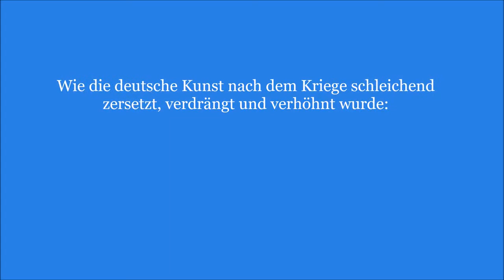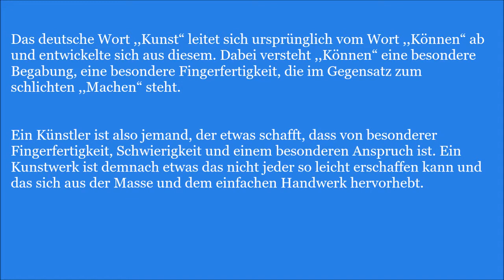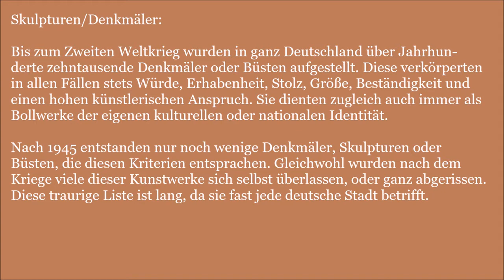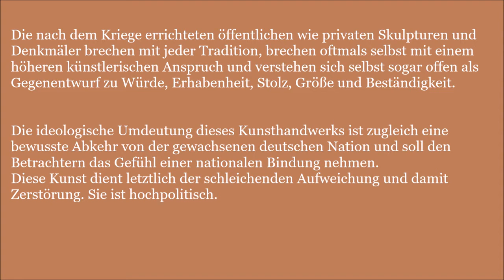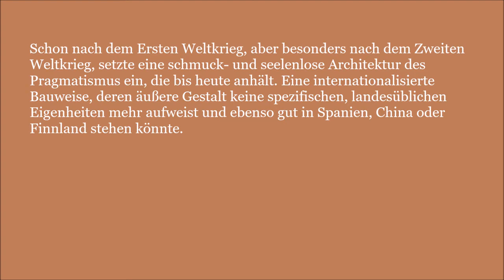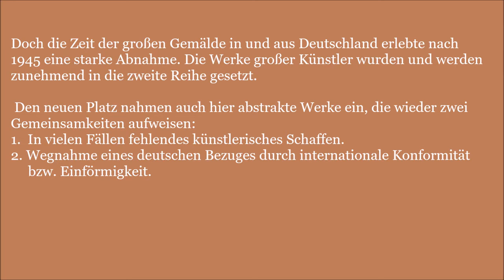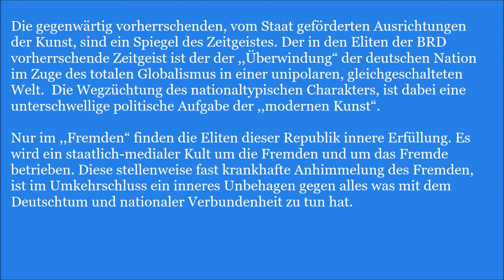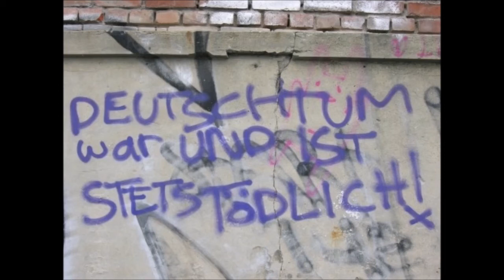Der Niedergang der deutschen Kunst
Wie die deutsche Kunst nach dem Kriege schleichend zersetzt, verdrängt und verhöhnt wurde:

Das deutsche Wort ,,Kunst“ leitet sich ursprünglich vom Wort ,,Können“ ab und entwickelte sich aus diesem. Dabei versteht ,,Können“ eine besondere Begabung, eine besondere Fingerfertigkeit, die im Gegensatz zum schlichten ,,Machen“ steht.
Ein Künstler ist also jemand, der etwas schafft, dass von besonderer Fingerfertigkeit, Schwierigkeit und einem besonderen Anspruch ist. Ein Kunstwerk ist demnach etwas das nicht jeder so leicht erschaffen kann und das sich aus der Masse und dem einfachen Handwerk hervorhebt.
In den Jahren nach dem Zweiten Weltkrieg setzte recht zügig der staatlich geförderte Siegeszug der abstrakten Kunst und weiterer Stilrichtungen ein, deren erstes Aufbäumen in den 1930er Jahren zunächst zurückgedrängt werden konnte.
Nicht alle dieser neuen ,,Kunstwerke“ entsprachen der eigentlichen Definition von Kunst. Viel mehr diente diese neue Interpretation von Kunst zugleich auch einer neuen weltanschaulichen und ideologischen Grundhaltung: Der Abkehr von (deutscher) Tradition und Identität.
Malerei:
Deutschland brachte in seiner langen Geschichte zehntausende Maler hervor, von denen Hunderte sich einen, zum Teil weltweiten, Ruf erwerben könnten. Namen wie Dürer, Cranach, von Menzel, Holbein, Spitzweg, Friedrich und Grünewald stellen nur die Spitze eines Eisberges der Künste dar.
Doch die Zeit der großen Gemälde in und aus Deutschland erlebte nach 1945 eine starke Abnahme. Die Werke großer Künstler wurden und werden zunehmend in die zweite Reihe gesetzt. Den neuen Platz nahmen auch hier abstrakte Werke ein, die wieder zwei Gemeinsamkeiten aufweisen:

1. In vielen Fällen fehlendes künstlerisches Schaffen.
2. Wegnahme eines deutschen Bezuges durch internationale Konformität/Einförmigkeit.